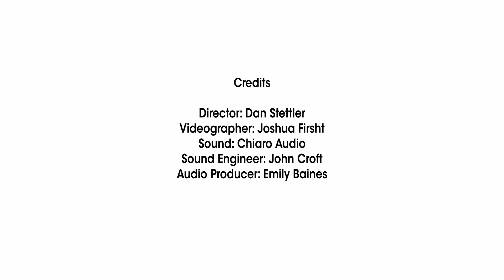Den man te quart staande, zingt - Apollo’s Cabinet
A beautiful Dutch fishermen’s prayer arranged, reharmonised and performed by Apollo's Cabinet for their debut album: Musical Wanderlust: Charles Burney's European Travels in Pursuit of Harmony.

Audio by Chiaro Audio

Engineer: John Croft
Producer: Emily Baines

Director: Dan Stettler
Videogrpaher: Joshua Firsht